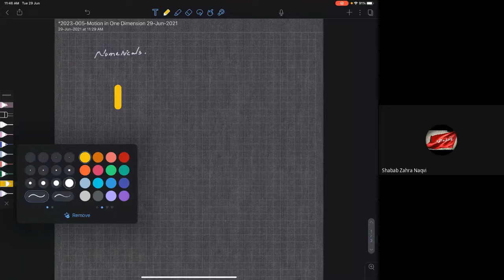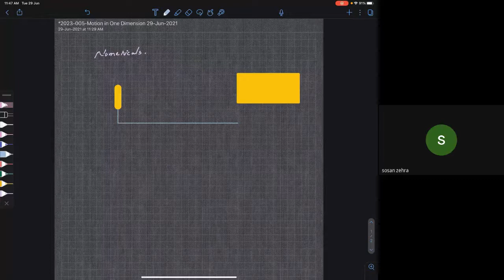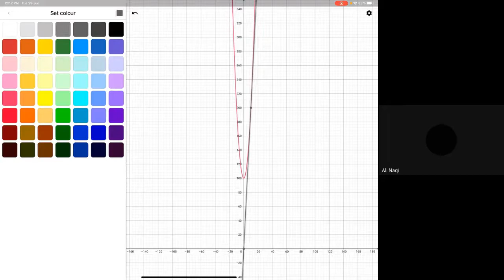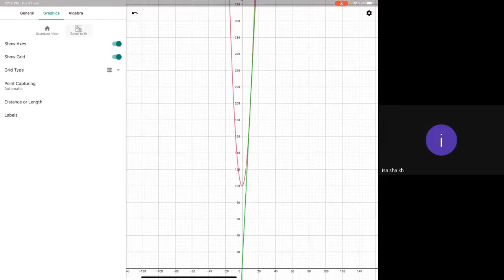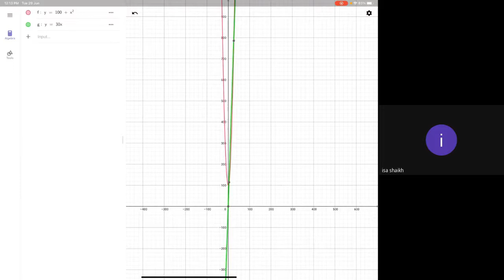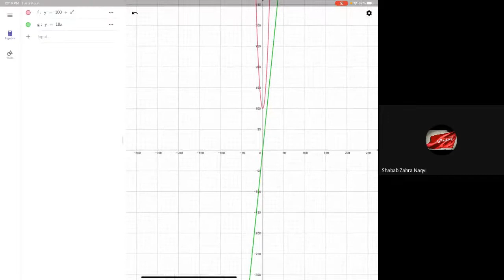*024* Motion in 1-D [Numericals] 2021 06 29 [Physics Lecture JEE/NEET]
Motion in 1-D [Numericlas]